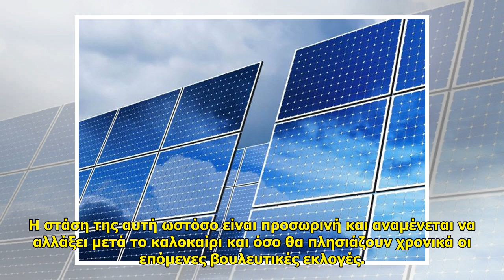ΑΠΕ: Επενδυτικό σχέδιο άνω των 2,5 δισ. ευρώ την επομένη τριετία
ΑΠΕ: Επενδυτικό σχέδιο άνω των 2,5 δισ. ευρώ την επομένη τριετία . Κοινοποίηση στο Facebook Κάντε Tweet στο Twitter Σημαντικές διαφοροποιήσεις και ανισότητες των αποδοχών εκατοντάδων χιλιάδων λειτουργών του Δημοσίου προκαλούν οι αποφάσεις του Συμβουλίου της Επικρατεί... ...